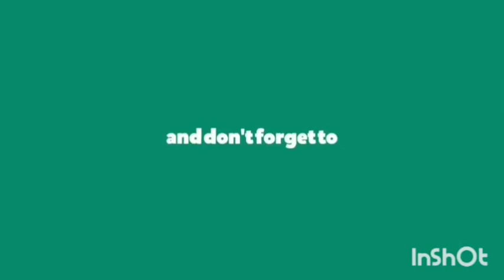Latest Blouse Back Neck Design/Blouse Back Neck Gale Ki Cutting and Stitching karne ka aasan tarika